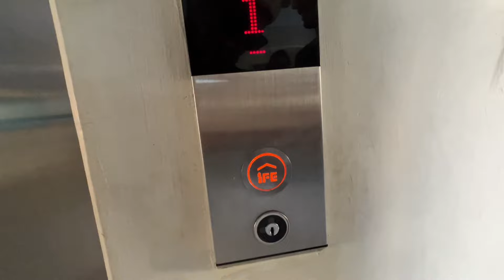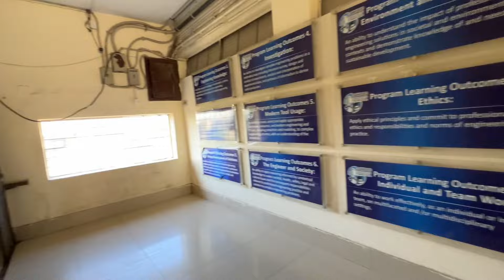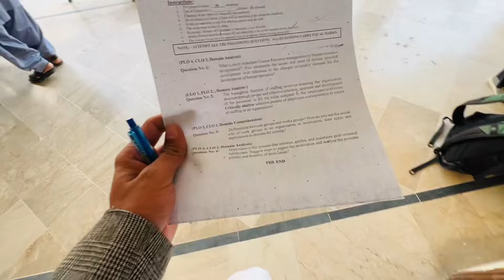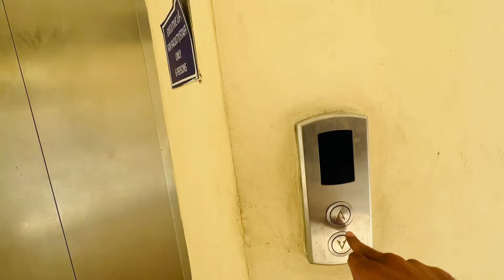University Life During Exams | Life at DUET | Things you should know | Dawood university updates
This is Imran khan, in this video I m going to show you university life during exams.